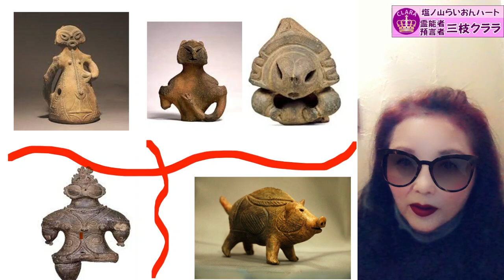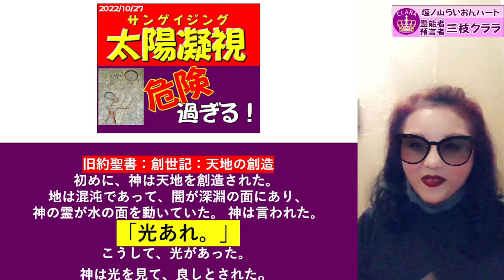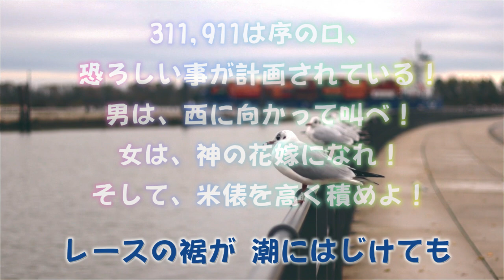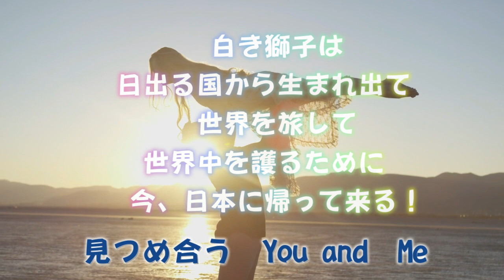【太陽凝視】それ危険だよ！瞳を焼いたあと大変だよ！～私は恐いのでしません！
◆ご訪問、ありがとうございます！
『日本一の預言者･霊能者』塩ノ山らいおんハート*三枝クララの公式チャンネル5-1chです。

◆かつてより、霊能者として生きる事を自分の使命としていましたが、2020年11月、神より『日本一の霊能者だと公言しなさい』と言われてから私はしばらく戸惑いの中にいましたが、2021年3月14日この御言葉に従う覚悟をしました。

◆当chは、【神様からの啓示】を軸に、日本が真の聖書の国である事、私たちは神の子供である事、また、私クララが学んだ事や経験、考察、日々の気付き等を織り交ぜながら、動画発信させて頂いております！
皆様のお役に立てれば幸いです。

◆現在、YouTubeでの言論統制による削除ペナリティーが厳しいため、5つのチャンネルを運営しています。
登録＆ｲｲﾈして応援して頂ければ幸いです。

◆YouTubeで削除された動画は、 全てではありませんがニコニコ動画の方でご視聴頂けます。
YouTube投稿が出来なくなった場合の保険投稿ですが、ニコニコ動画も応援して頂けたら幸いです。

 ニコニコ動画クリエーターサポーター募集中！

『URL』を含むコメントは、ブロックとなる設定を導入しております。
どうぞ、ご自分で咀嚼した事をコメントして頂けるようお願いします。

◆日頃、質問の多いものに関して、下記にピックアップしました。

【聖書】
◆新共同訳：聖書　ジッパー付き（中型）

◆フランシスコ会の聖書（二冊目として）

【聖書アプリ】お勧めの無料アプリです！

◆1 Year Daily Audio Bible「新約聖書」（無料）
表記が英語ですが、インストールしてアプリの中の「Japanese」を選んでいただくと日本語が聞けます(^^)/

◆聴くドラマ聖書（無料）
有名俳優の演技力と驚きの臨場感でお届けするこれまでにないコンテンツです。

【ルミンA】アレの後遺症やシェディング対策に！
※ルミンAは旧日本軍の機密薬です！
※感光色素の成分をギュッと詰め込んだ5.5㍉の青い光の粒です！
※健康UP＆老化防止にも！

◆【第3類医薬品】細胞賦活用薬 ルミンA-50γ 60錠

◆【第3類医薬品】錠剤ルミンA-100γ 400錠

【尿療法】傷ついたDNAの修復！
神に「アレを接種してしまった人を救う方法を教えて下さい」と一晩中、神に祈りました。
すると神は、『羊水を飲め！』と、教えて下さいました。
それが、私と尿療法との出会いでした！
また驚く事に、ルミンAと尿療法は1990年に奇跡的な出会いをしていました！

◆『尿療法 驚くべきこの効果』  中尾良一 (著)

◆生命(いのち)の水―奇跡の尿療法 単行本 – 1994/8/1

【尿療法であると便利な器具】

◆【採尿】楕円形の500cc軽量カップが便利です！

◆【目洗】洗眼カップ シリコン アイウォッシュカップ

◆【鼻飲】ハナクリーンS ハンディタイプ 鼻洗浄(鼻うがい) 150ml 日本製

【寄生虫】について、もう何年も前の事ですが、啓示で神様におしえて頂きました！

◆寄生虫駆除ハーブフレッシュグリーンブラックウォルナット・ワームウッドコンプレックス 2オンス

◆ヨモギ茶
ほんぢ園 健康茶 国産 沖縄県産 よもぎ 粉末 75g

【重金属・放射能のデットストックに！】つわりや寄生虫駆除にも！

◆ゼオライト粉末 454g

◆ゼトックス(スプレー・50ｍｌ)

◆『iHerb』Pure Planet, フルボゼオライト, 1 液量オンス (30 ml)

【最高の備蓄】尿療法と土
NASAは知っている！NASAの宇宙食は、尿と泥団子です！
『尿療法』と『土』、知識と普段からの実践があれば、何があっても生き抜ける！
※『土』はWikipediaで、食材、医薬品、とあります。

◆北海道の硬質天然ゼオライト（0～1㎜）
※私は布でこして飲んでいますが、サプリではないので自己責任で。
※いざという時に、食材、医薬品、水の濾過等に利用できます。

【MEC食（肉・卵・チーズ）】
現代人は動物性たんぱく質が足りていません。
また、ワクに後遺症や、シェディング対策にも、毎日の食事からのたんぱく質の摂取は、人生の命運を分ける程に重要です。
MEC食で不足になりがちな、マグネシウムとビタミンCは、iHerbを利用しています。

◆肉・卵・チーズで人は生まれ変わる　渡辺信幸　単行本

◆肉・卵・チーズをたっぷり食べて 1年で50kg痩せました 椎名マキ、渡辺信幸慣習　単行本

【啓示：ミミズは癌を癒す！】

◆よごれた血管がキレイになる赤ミミズ酵素 10人の医師が証言する健康回復のすごい力。堀 智勝、現代書林取材班

◆ミミズのサプリ
エンチーム ルンブレンSPゴールド Premium 180カプセル

◆ミミズを飼おう！ミミズコンポスト

【白髪染め】はヘナを愛用しています。
シャンプーはもう10年近くお湯だけのお湯シャンです。

◆『iHerb』赤いヘナが好きです。
Rainbow Research, ヘナ、ヘアカラー＆コンディショナー、レッド、113g（4オンス）

【Blue Alone】

【たこやき】

塩ノ山らいおんハート　三枝クララ(霊能者*預言者)
霊視鑑定（対面鑑定/Zoom）＆クララ塾お申込みはこちらへ

皆様の上に神の祝福がありますように！✨
光あれ！✨